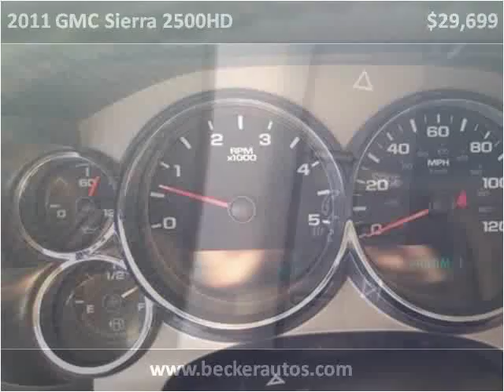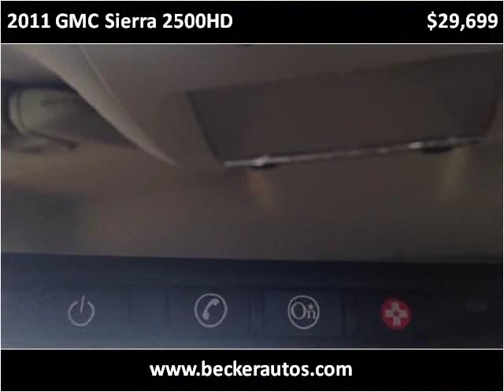2011 GMC Sierra 2500HD Used Cars Beloit KS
This 2011 GMC Sierra 2500HD is available from Becker Autos & Trailers.